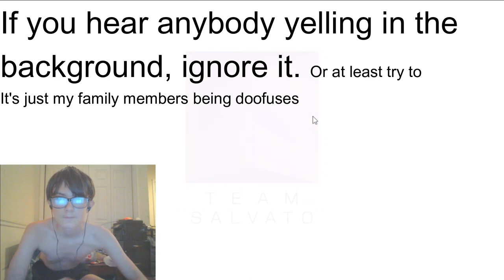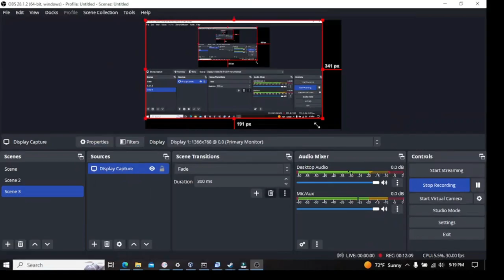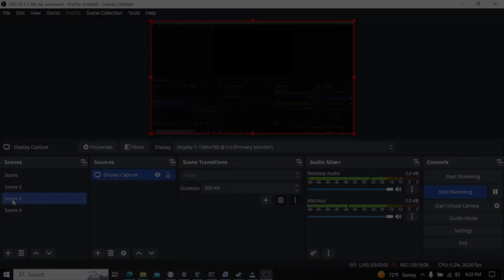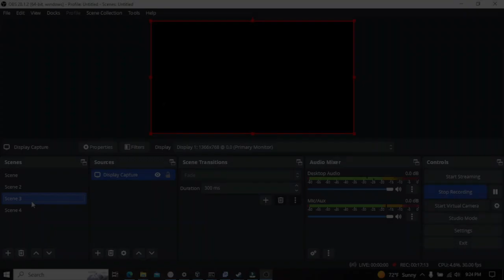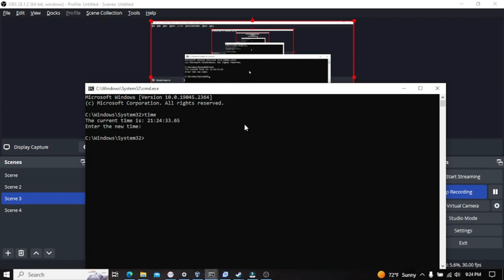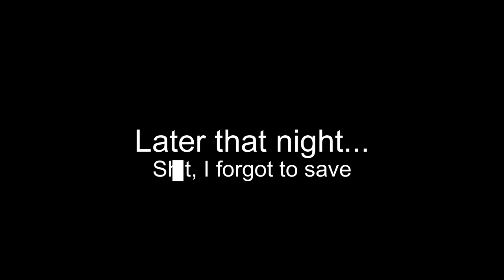IS THIS EVEN SCARY?! - Doki Doki Literature Club #1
Today I play Doki Doki Literature Club! The wait is OVER! Join me as we play the psychological horror visual novel called Doki Doki Literature Club!